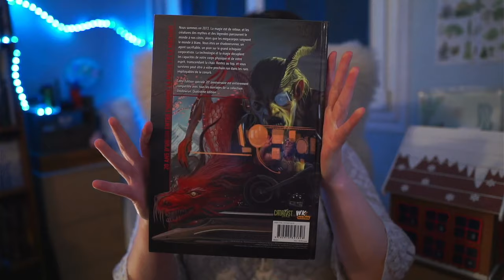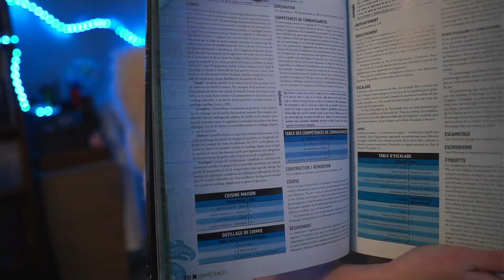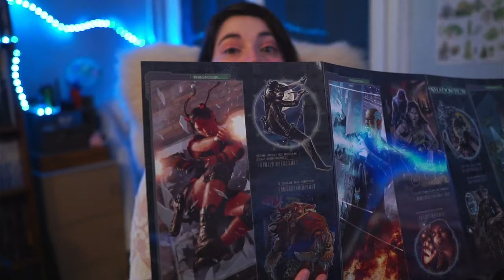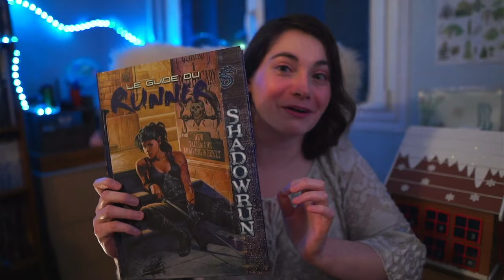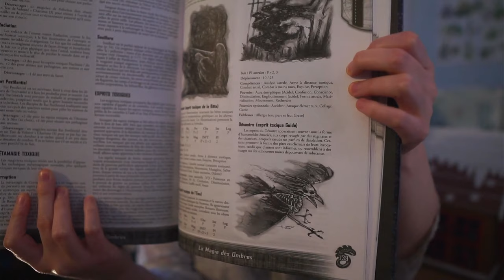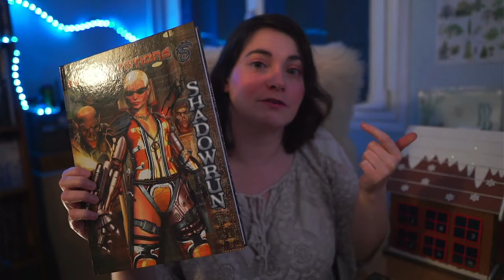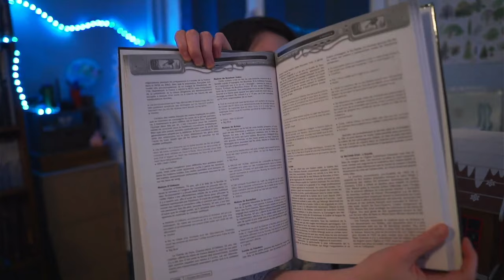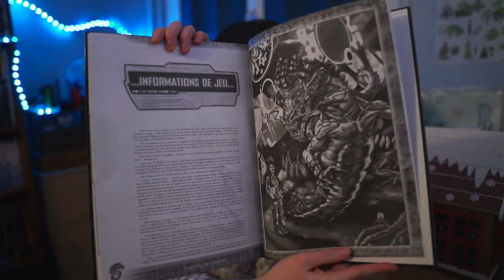Calendrier de l'avent 6 Décembre 2021 Shadowrun